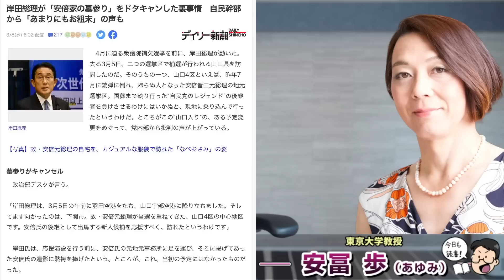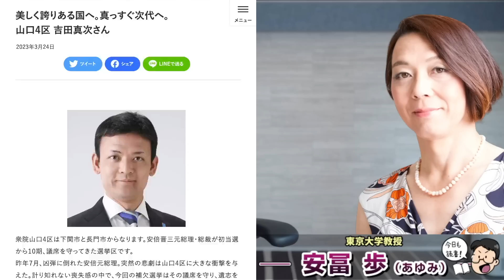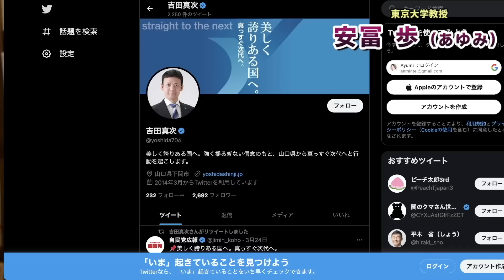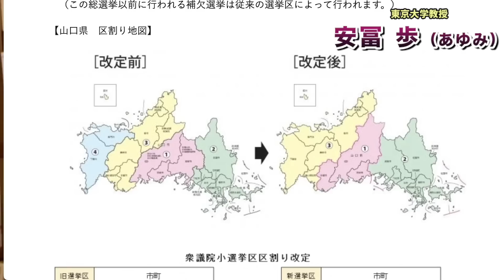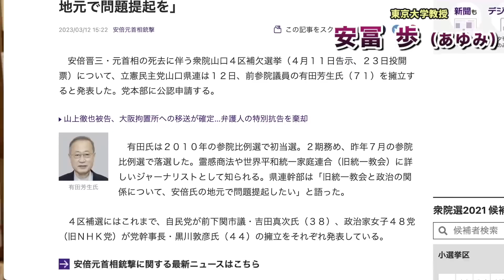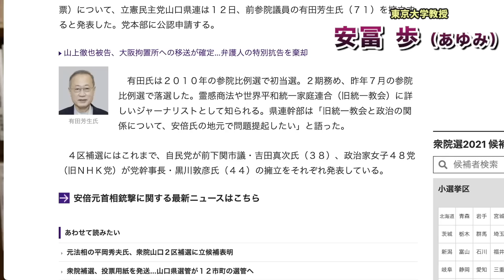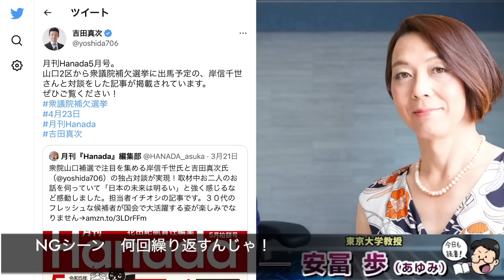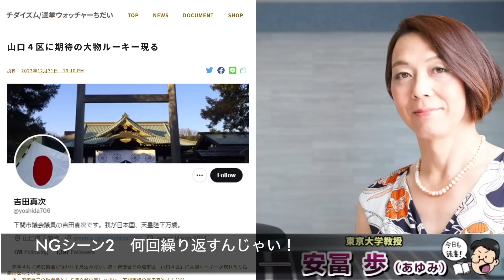統一教会ゴリゴリの安倍晋三事務所が消滅した山口4区にカルト批判の元国会議員有田芳生さんが殴り込み！対抗する自民候補者はゴリゴリのネトウヨ！NG集多め！安冨歩東大教授。一月万冊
カンパのご検討ありがとうございます！カンパについては返金が出来かねますので何卒ご理解の程よろしくお願い致します。カンパについては一月万冊の運営、出演者の皆さまの取材費、研究費に使わせて頂いています。ありがとうございます！ 山口4区決戦！安冨歩東大教授。一月万冊

21世紀を生きのびる経済と仕事の考え方について。安冨歩東大教授。一月万冊

美しく誇りある国へ。真っすぐ次代へ。山口4区 吉田真次さん

岸田総理が「安倍家の墓参り」をドタキャンした裏事情　自民幹部から「あまりにもお粗末」の声も

高市泣きっ面に蜂！奈良県知事選「維新勝利」の世論調査で、これから起こること《決起大会にもドタキャン》

2018年にとても悲しいことがありうつ病に。2年近い闘病を経てその期間はYouTubeもかなり休みがちになりました。最近ようやく少し元気になり、YouTubeなどの活動も再開しています。